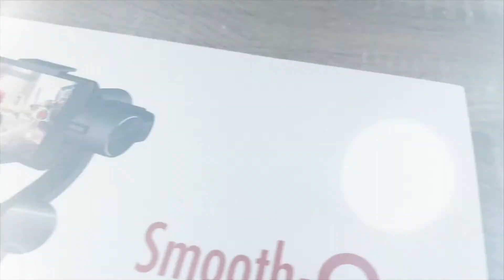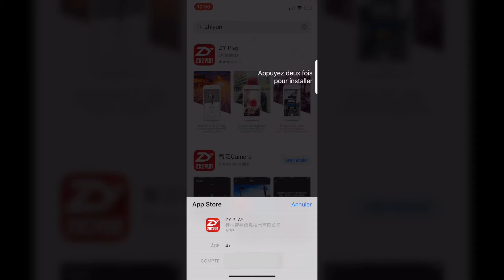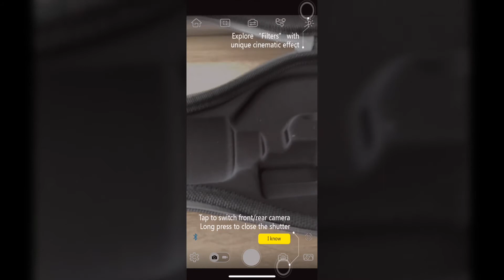[Zhiyun Smooth-Q] Ton Smartphone En Caméra Pro Pour Moins De 100€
Unboxing de la perche Zhiyun Smooth-Q 3 Axes.
Transforme ton smartphone en caméra pro stabilisée grâce à ce stabilisateur pour smartphone

Disponible ici avec le code de réduction « P20EB »:

(disponible également sur plein d'autres sites)

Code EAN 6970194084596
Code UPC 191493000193